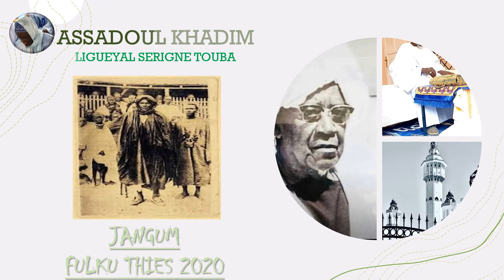JANGUM FULKU THIES RAMADAN 2021 J1